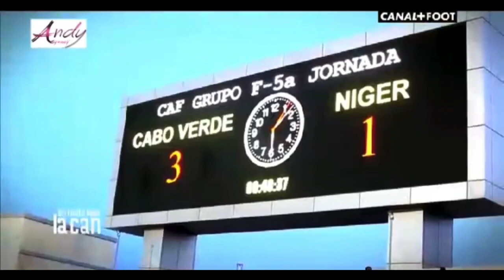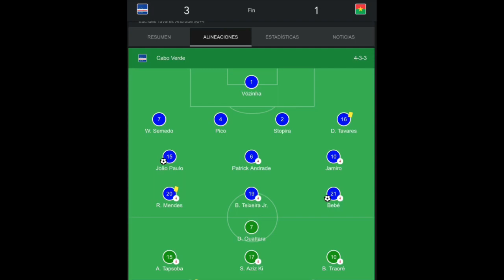Qualifications coupe du monde 2026 épisode 20 : Le Cap vert